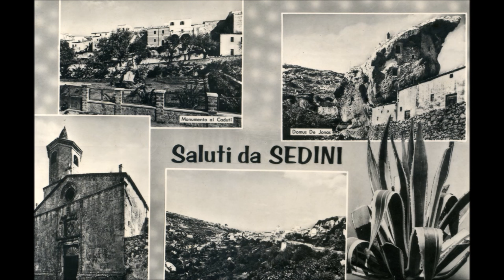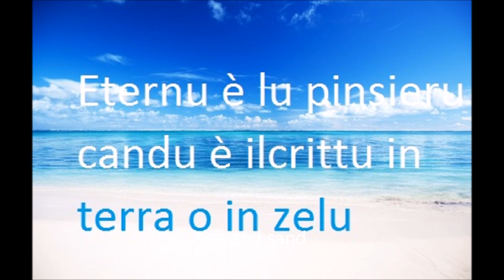Giuseppe Pusceddu, Alluntananza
Alluntananza. Una bedha canzoni in dialettu seddinesu da la gran bozi di lu medesimu autori, Giuseppe Pusceddu.